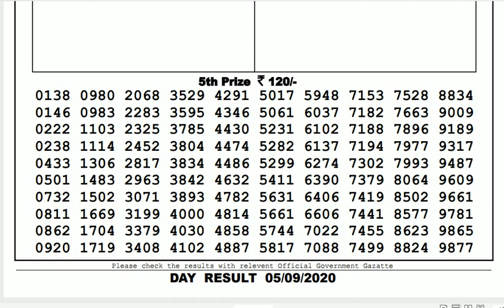Lottery Sambad Result Live 04.00pm 05.09.20 Sikkim State Lottery Live gdn